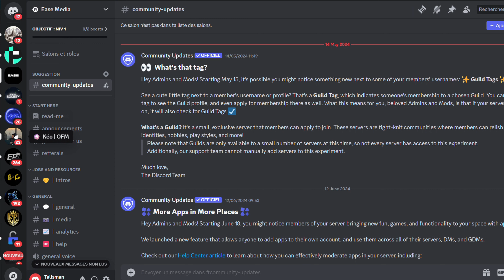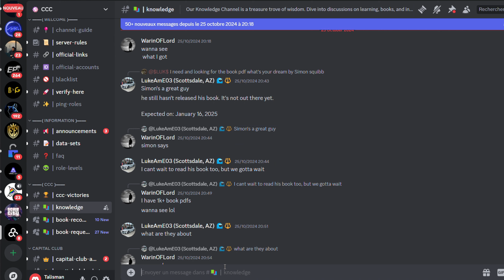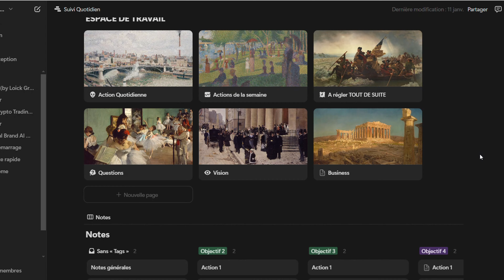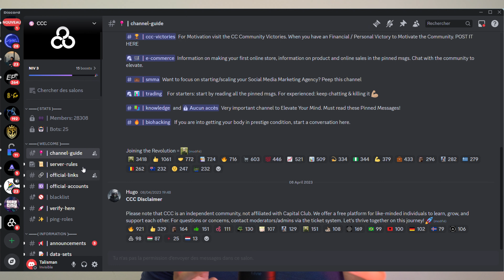Les Meilleurs Produits Digitaux à Vendre en 2025 (Gagne Des REVENUS PASSIFS Facilement)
La vente de produits digitaux est sans aucun doute le meilleur business en ligne en 2024. En moins de 90 jours de travail, tu peux commencer à générer des revenus passifs et à encaisser pendant ton sommeil.

Dans cette vidéo, je te présente les meilleurs produits digitaux que tu peux vendre en 2024/2025 pour gagner 4 ou 5 chiffres par mois.

Book un appel pour faire une étude de cas de ton compte TikTok/Instagram

-64% sur le Kit Digital Entrepreneur (tout ce dont tu as besoin pour te lancer dans le business en ligne)